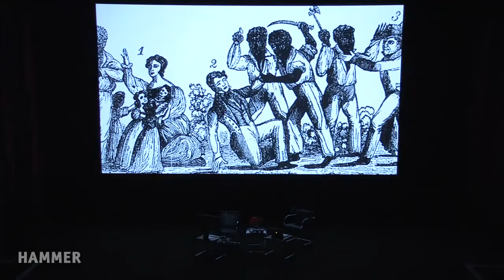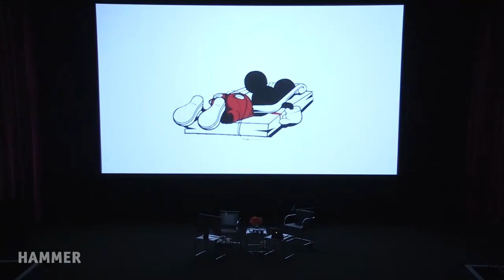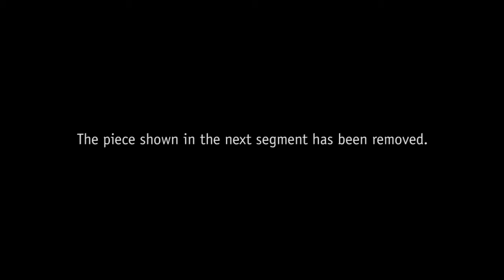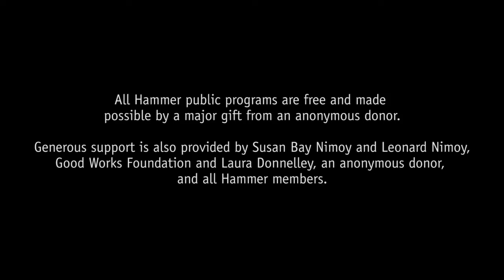Arthur Jafa & Greg Tate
From 1990 to 2007 the filmmaker Arthur Jafa filled nearly 200 three-ring binders with images from various sources that reflect aspects of black culture. These “picture books,” on display in Made in L.A. 2016, form unexpected and lyrical juxtapositions that represent Jafa’s interest in black aesthetics and his experiments with context, belonging, and alienation. Jafa will discuss representation and black cultural production with the writer and musician Greg Tate.

In conjunction with the exhibition Made in L.A. 2016: a, the, tough, only.

This program happened at the Hammer Museum on June 14, 2016.